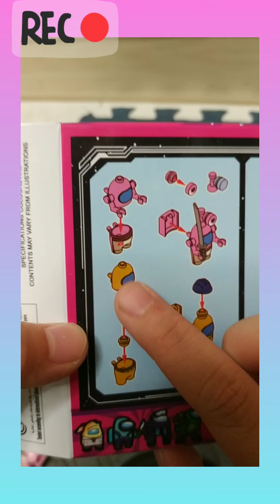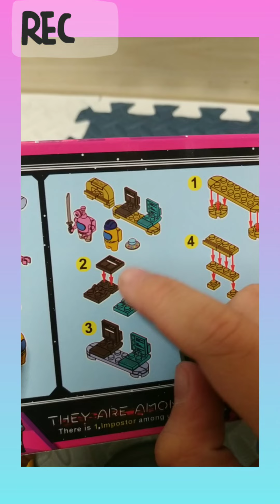among us 樂高!? 《開箱系列》part2😘